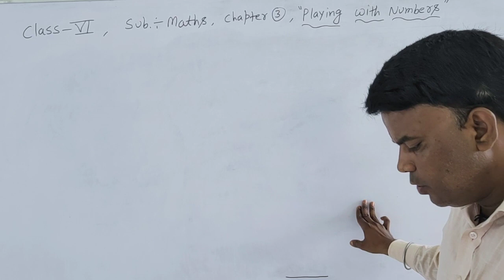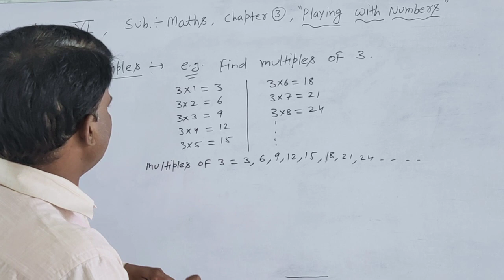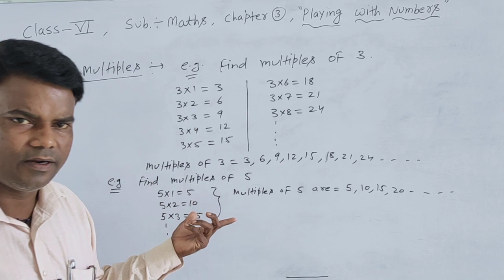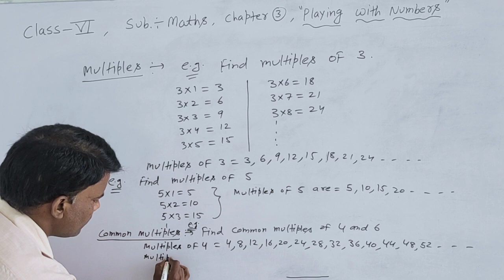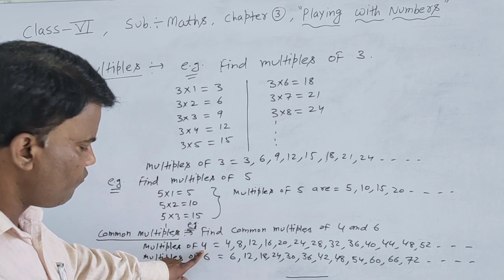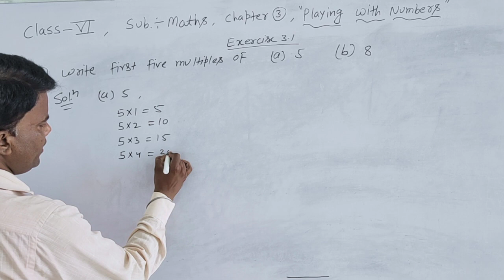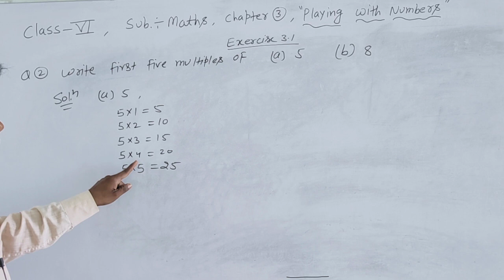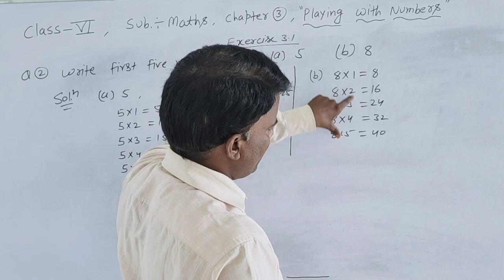class 6, multiples , ch 3